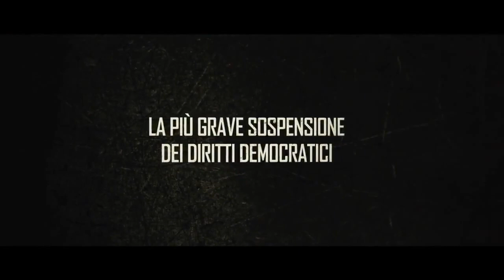DIAZ - Don't clean up this blood - Trailer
A new feature film with some of our video shot in Genoa in 2001. More info soon on